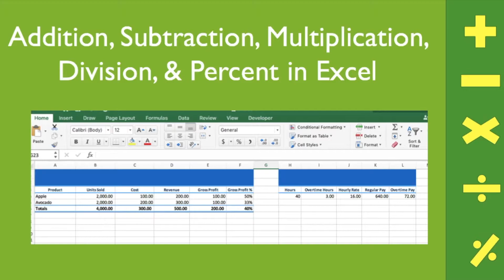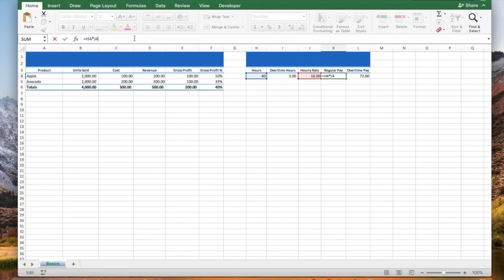Addition, Subtraction, Multiplication, Division, & Percent in Excel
This video shows an easy demonstration on how to use arithmetic operators in Excel.